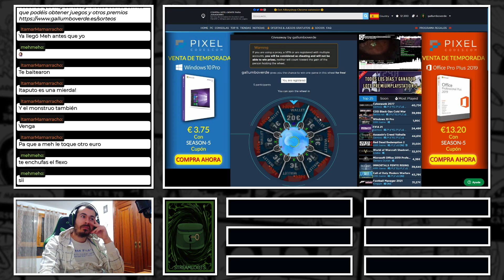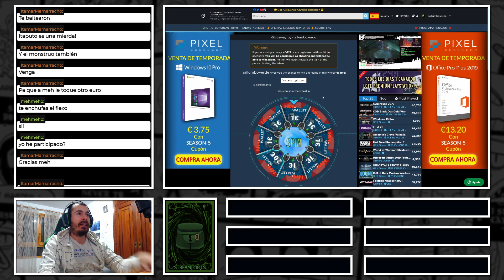El templo del sol y los monstruos alterados - Monster sanctuary - #07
Seguimos jugando a Monster sanctuary, donde conoceremos a los monstruos alterados tras el desastre del templo del sol.